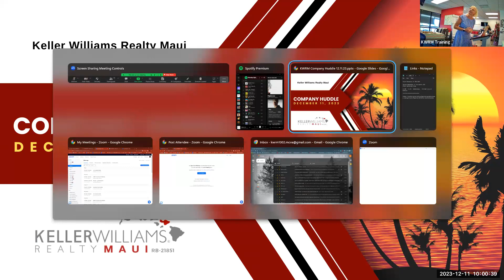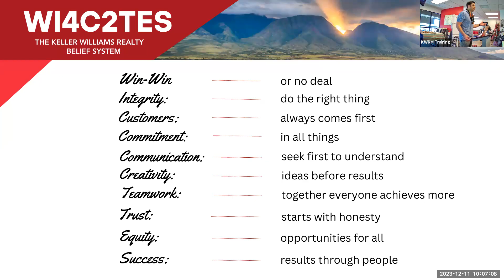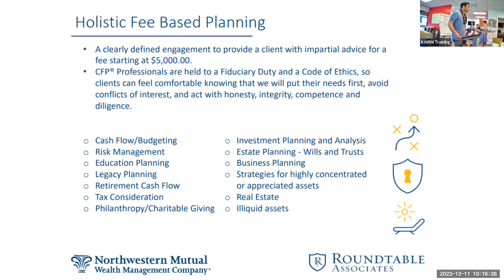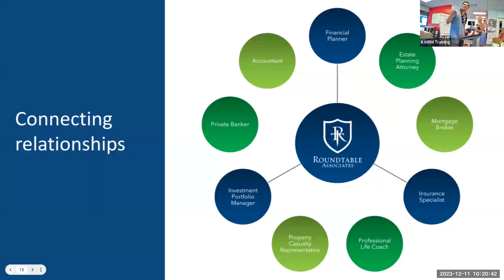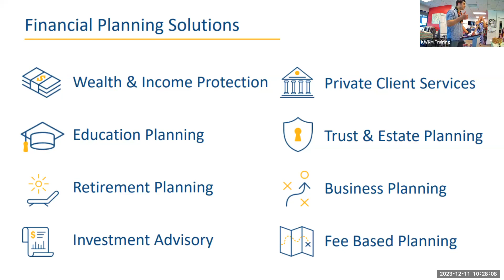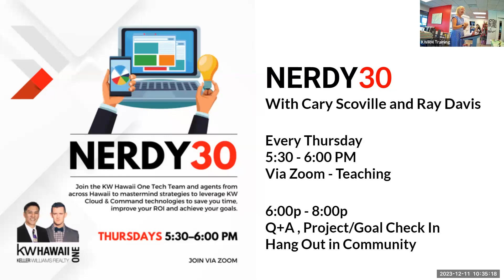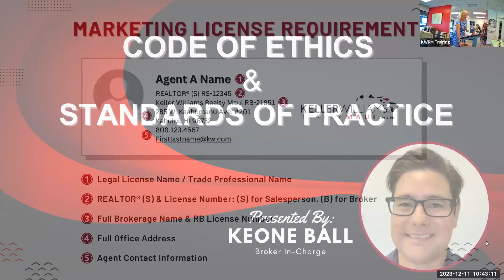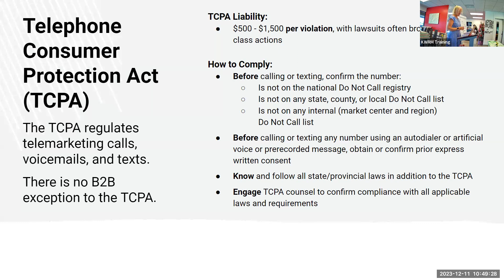The Company Huddle_11.12.23